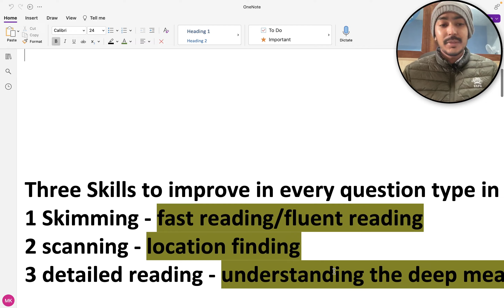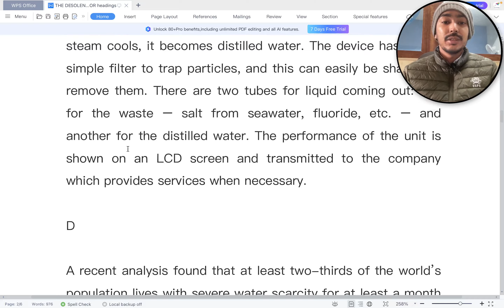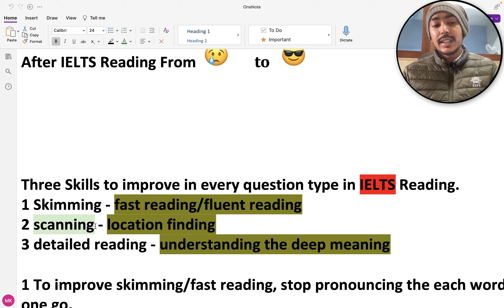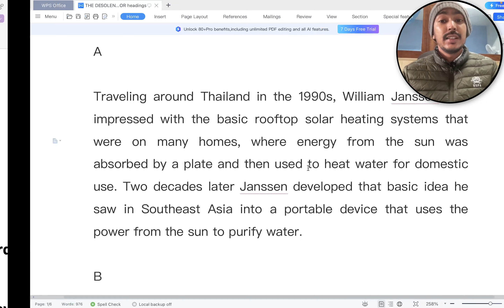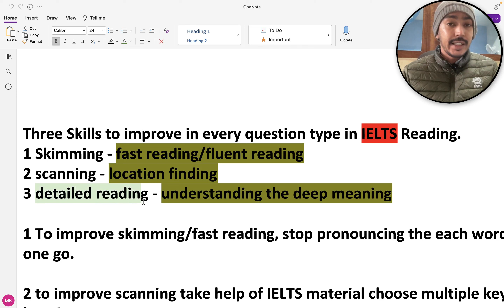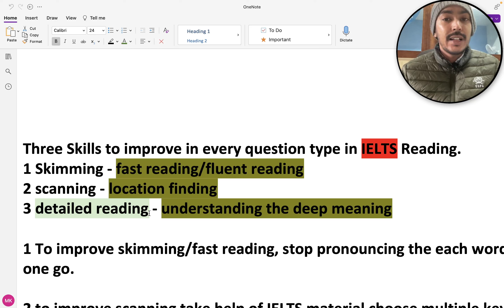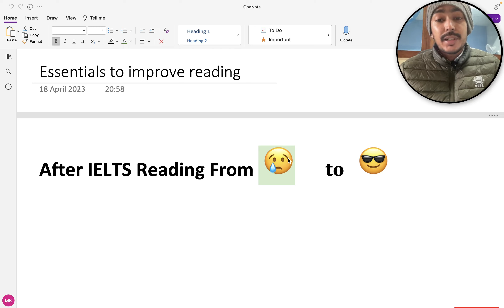3 Important Skills to Improve IELTS Reading | Band 7 Skills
Improve Reading with essential skills and know when to use them.